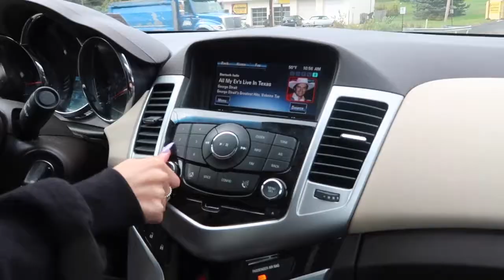PITTSBURGH VLOG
Hi guys! I hope you enjoy this video! Lmk down below what stuff you guys want to see this month!
XO, Allie